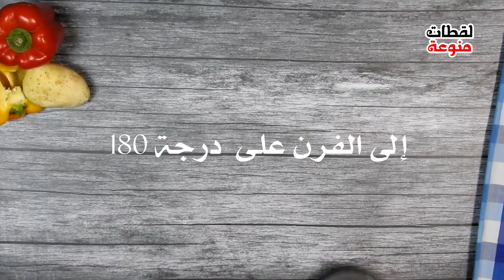أعشاش السعادة | كنت أتمنى لو أني جربتها في وقت سابق لأنها تغمرني بالسعادة فعلاً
وصفة اليوم هي أفضل وصفة للبطاطا المبشورة.. هي الخيار الأمثل للإفطار في الصباح المزدحم 🌤.. غنية بالبروتينات والفيتامينات 🫑..

أتمنى أن يستمتع أطفالكم بهذا الإفطار الصحي واللذيذ 😋

المميز في هذه الوصفة أنه يمكن تعديلها بحسب ذوقكم 😃 عن طريق إضافة الخضار المحببة لقلبكم ❤️ أيضاً استخدام أنواع البهارات المفضلة لديكم 🧂

ماذا عن تقديمها لأصدقائكم في عطلة نهاية الأسبوع 🙂؟

『المقادير』
• 5 حبات بطاطا
• ¼ ملعقة صغيرة ملح
• ¼ ملعقة صغيرة فلفل أبيض
• 2 ملاعق كبيرة زيت نباتي
• 2 ملاعق كبيرة نشا

『الحشوة』
• 3 بيضات
• فليفلة احمر وأصفر وأخضر (الكمية حسب الرغبة)
• بصل أخضر (الكمية حسب الرغبة)
• ¼ ملعقة صغيرة ملح
• ¼ ملعقة صغيرة فلفل أسود
• ¼ ملعقة صغيرة بابريكا حلوة

『الملاحظات』

① يجب دهن جوانب القالب جيداً بقليل من الزيت.

② يجب تصفية البطاطا جيداً من الماء قبل التتبيل.

⏱ مدة التحضير ← ٤٠ دقائق.

🔹 الخليط يكفي لصنع ١٢ سلة بطاطا .

🔥درجة حرارة الفرن : 180°

أتمنى أن تستمتعي بسلال البطاطا مثلما فعلت! 😄

إذا كان لديك بعض الأفكار أو الاقتراحات، لا تتردد في ترك تعليق أسفل الفيديو ⬇️